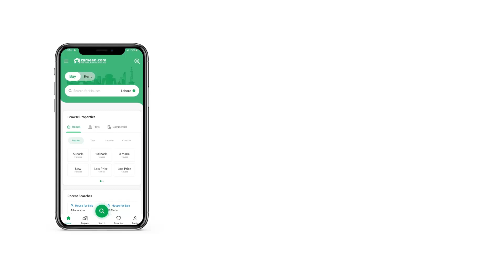7 MARLA HOUSE FOR SALE IN BLOCK E KOHISTAN ENCLAVE WAH CANTT WAH PUNJAB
Kohistan Enclave
Block-E